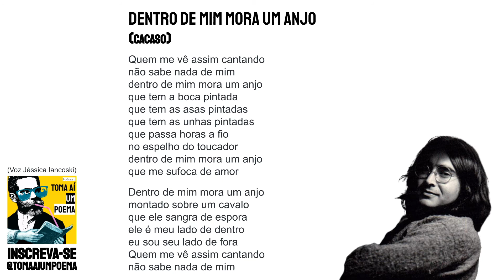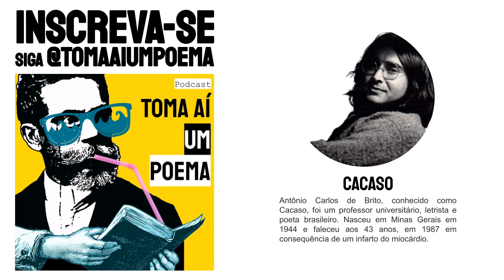Cacaso: Dentro de Mim Mora Um Anjo |Declamação Poesia Brasileira |Recitando Poema |Poeta Literatura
Poema de Cacaso Dentro de Mim Mora Um Anjo, declamado por Jéssica Iancoski, para o Podcast de Poesias Declamadas Toma Aí Um Poema. Antônio Carlos de Brito, conhecido como Cacaso, foi um professor universitário, letrista e poeta brasileiro. Nasceu em Minas Gerais em 1944 e faleceu aos 43 anos, em 1987 em consequência de um infarto do miocárdio.

Declamação de Poesia Brasileia.

Poema: Dentro de Mim Mora Um Anjo
Poeta: Cacaso
Voz: Jéssica Iancoski | @euiancoski

Use
Siga @tomaaiumpoema

"Quem me vê assim cantando
não sabe nada de mim
dentro de mim mora um anjo
que tem a boca pintada
que tem as asas pintadas
que tem as unhas pintadas
que passa horas a fio
no espelho do toucador
que me sufoca de amor

montado sobre um cavalo
que ele sangra de espora
ele é meu lado de dentro
eu sou seu lado de fora

que arrasta as suas medalhas
e que batuca pandeiro
que me prendeu nos seus laços
mas que é meu prisioneiro
acho que é colombina
acho que é bailarina
acho que é brasileiro"

(Beijo na boca e outros poemas)